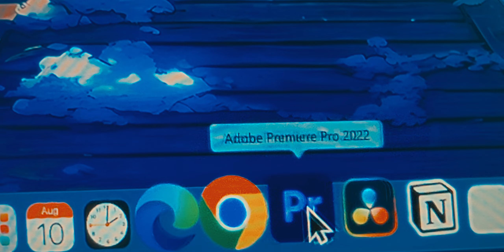Can I Draw this MOST VIRAL Acrylic Painting Technique ?😱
Japanese aesthetic Bullet train scenery Painting Cherry blosoom
MATERIALS USED IN THIS VIDEO -:
TO ENJOY MORE INTERESTING STUFF'S

✍🏻Written & Edited by: Akash (everything is done by me)

Hope you Enjoyed this 😋TASTY Video
MUSIC (IGNORE)
►Music from Uppbeat (free for Creators!)
Customizing my Room in Only 7 Days | While my Parents are Away!